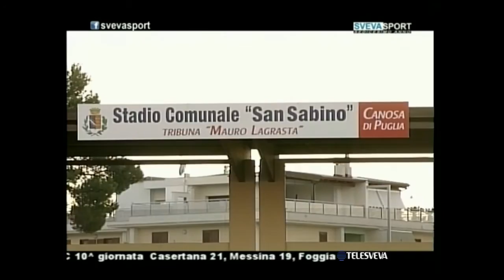SVEVA SPORT 16 | 08-11-2015